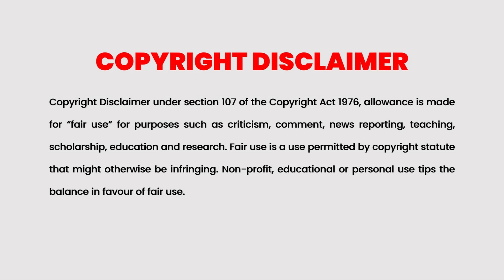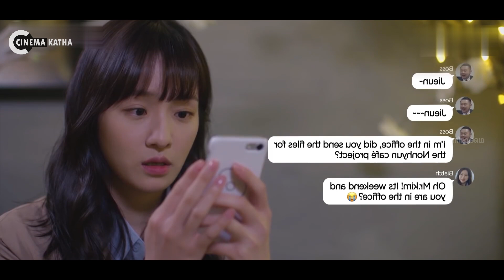ഒരേ ഓഫിസിൽ ജോലി ചെയ്യുന്ന രണ്ട് പേരുംപരസ്പരം പറയാതെ പ്രണയിച്ചാലോ | Korean drama Malayalam explained